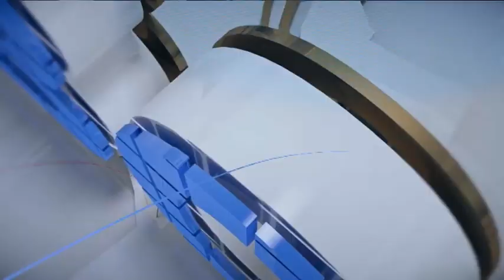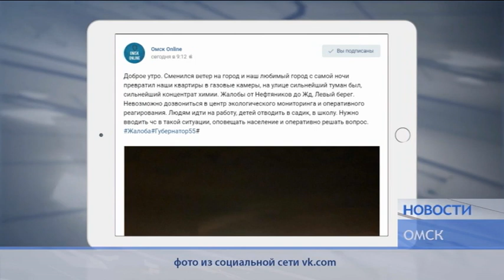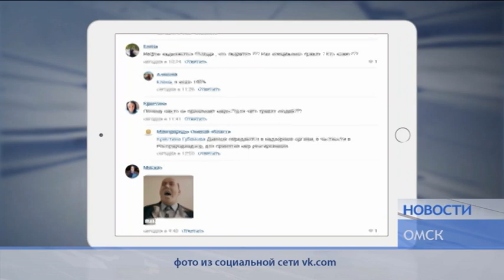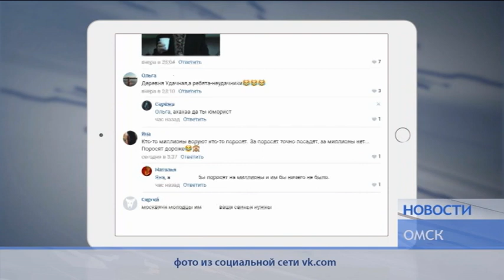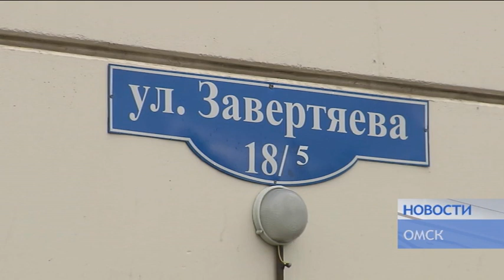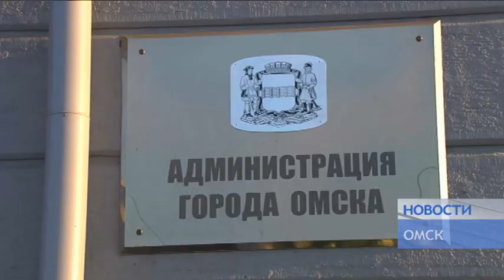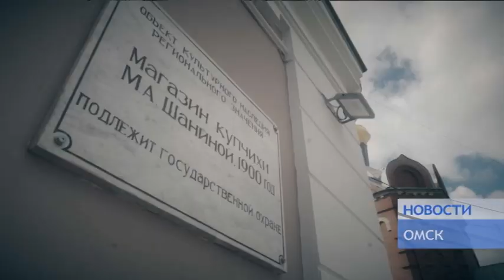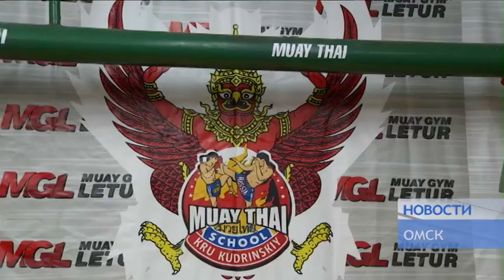НОВОСТИ от 03 09 19_Антенна 7_Омск